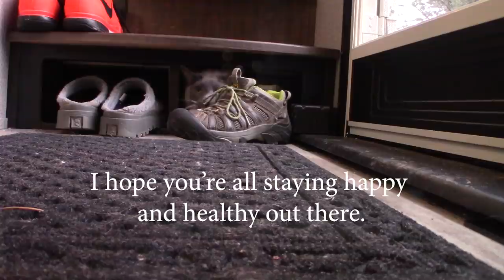The Big Boy is Gone! How I lost my RV CAT 😢😢😢 Spoiler Alert: We Found Him! You'll never believe...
Living full-time in an RV with Pets can be tricky. I wouldn't be without my cat Big Boy -- he is my buddy, my BFF, my compadre muy gigante. Usually, he's a travel champ. BUT, ever since I switched from my Class C Tiffin to a Grand Design Fifth Wheel, he disappears once in a while and we can't figure out how?!? Today, he disappeared for hours. Did he escape? Was he hurt? Or was he just snuggled in somewhere safe and sound. We'll show you where we eventually (PHEW!!!) found him.

🔴Read Robin's latest bestseller: WORK FROM HOME WHILE YOU ROAM: The Ultimate Guide to Jobs that Can Be Done from Anywhere:

✅READ ROBIN'S OTHER BESTSELLER, Be A Nomad Change Your Life